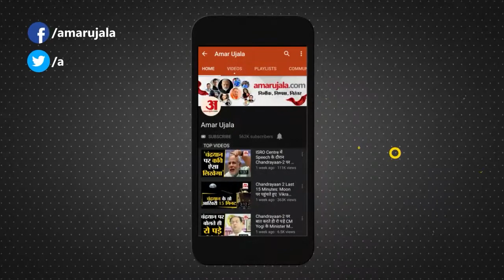Mahapanchayat के लिए नई अनाज मंडी पहुंचे किसान समेत हरियाणा की बड़ी खबरें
आज हम आपको बता रहें हैं हरियाणा की बड़ी खबरें। जिनमें हम आपको बताएंगे हरियाणा के खेल, राजनीति और क्राइम से जुड़ी खबरें।